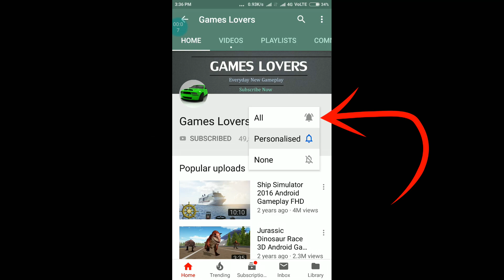Android Gameplay : Police Car Chase Simulator 3D | Police car Fight By Games Lovers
About The Android Game :
Be the fastest police car driver to chase high speed racers on the streets!

Do you want to go fast and have no limits? Now you can, drive from a garage full of powerful police cop cars on the most extreme stunts in the world! Drive, boost, drift, roll, jump, and crash your police car in our all new extreme police driver's paradise!

Features
- Turn on the police siren
- Destroy enemies
- High quality graphics
- Different cars
- City traffic roads

Buckle up, hit the gas and hold on tight; you’re in for the ride of the wildest chases. Take down runaway street racers while avoiding civilian cars as you chase and weave through traffic. Outrun high speed felons, outsmart rivals, outdrive buddy police and smash road in the most dangerous racing game now!